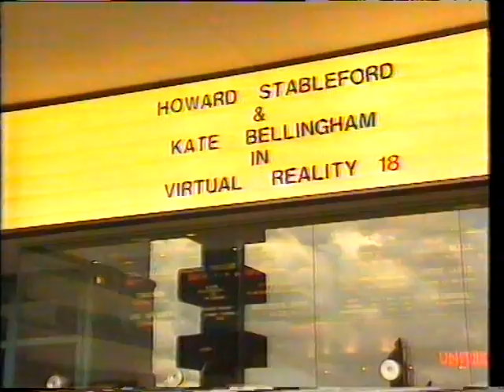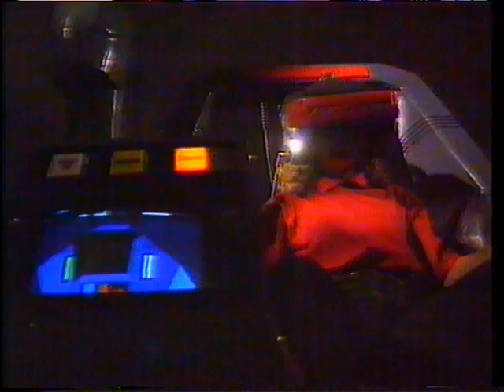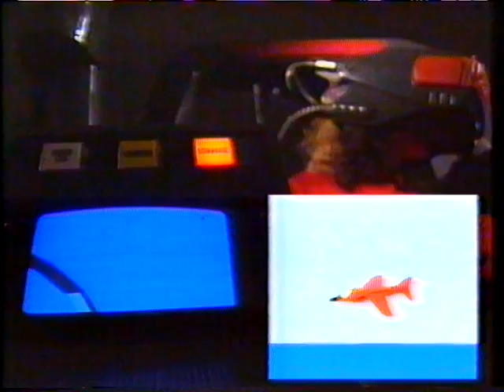Virtual Reality Tomorrows World BBC 1990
Virtual reality segment from the BBC science and engineering program "Tomorrow's World".

Transmitted in 1990.